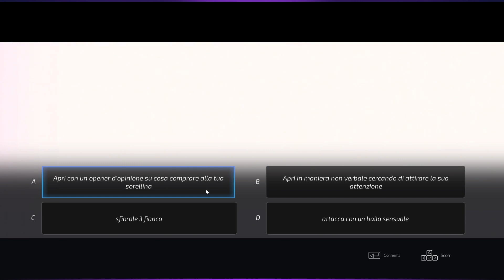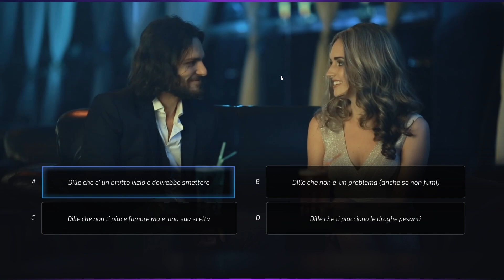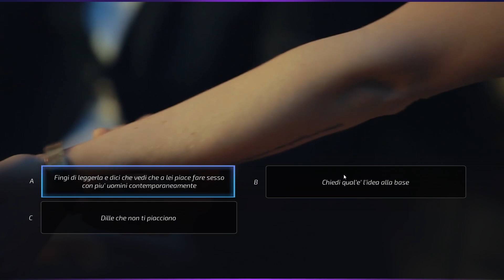Il CaPPone e le sue Pollastrelle #2 !discord !comandi